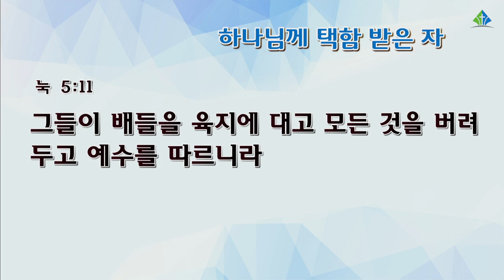[예원교회] 수요예배 - 하나님께 택함 받은 자 - 오권 목사 - 2021.10.27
하나님께 택함 받은 자
오권 목사